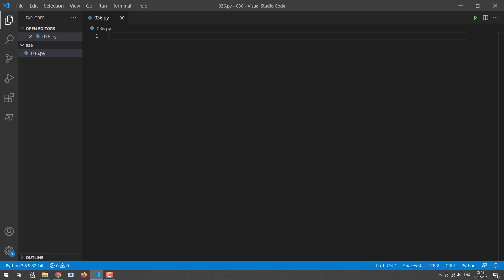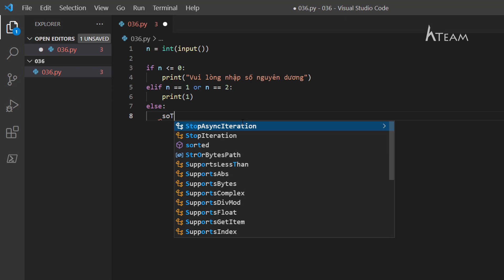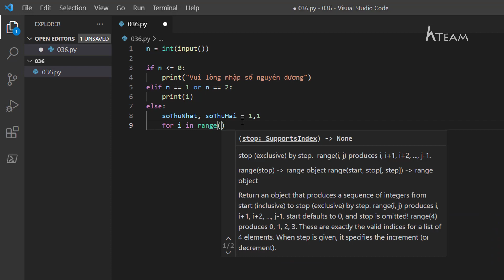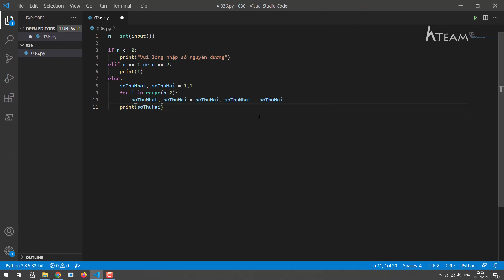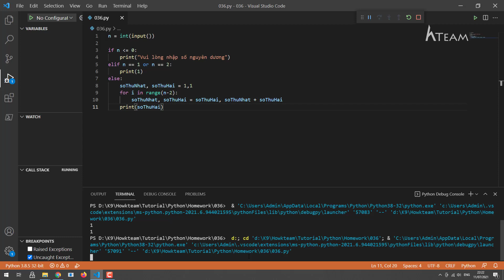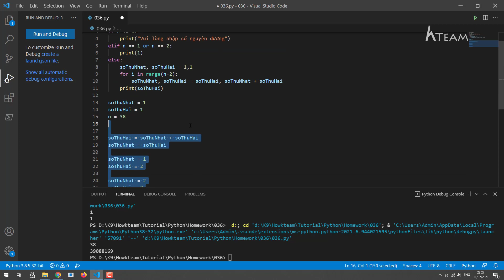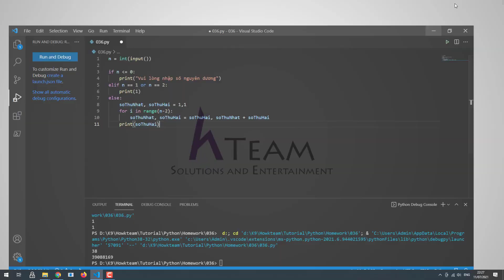Bài tập Python​ tự luyện -Bài 36: Tính và hiển thị số Fibonacci thứ n |Kteam​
Bài tập Python tự luyện - Bài 36: Viết chương trình tính và hiển thị ra màn hình số Fibonacci thứ n. Với n là số tự nhiên nhập từ bàn phím
Nhóm tác giả:
- Biên soạn: Nguyễn Trọng Phú

Khóa học phù hợp với người mới bắt đầu học lập trình, người đã học lập trình nhưng mới tiếp xúc với Python và những người muốn nâng cao trình độ Python.

Một số điểm khác xung quanh khóa học:
- IDE là visual code với các extension hỗ trợ là python và powershell giúp nhắc lệnh và debug dễ dàng hơn.
- Các bài tập đều có code mẫu được viết trên Python 3.

Tụi mình cùng các bạn yêu thích lập trình sáng lập nên group Kteam, nhằm tạo môi trường hỏi đáp hữu ích cho các bạn newbie trong ngành, cùng chia sẻ kiến thức, cùng hỗ trợ nhau giải quyết các vấn đề lập trình khó nhằn. Nếu bạn có hứng thú, tham gia cùng tụi mình ở link bên dưới nha.

là thư viện giáo dục miễn phí của Việt Nam đến từ đội ngũ Kteam, tập trung các khóa học lập trình từ cơ bản đến nâng cao, với mong muốn mang đến kiến thức chất lượng cho bất kỳ ai, bất kỳ nơi nào.
Nếu bạn muốn ủng hộ khóa học phát triển hơn hoặc ủng hộ cho đội ngũ Kteam, các bạn có thể nhấn vào quảng cáo hiện lên và load xong để mình được ít tiền duy trì hoặc donate trực tiếp tại